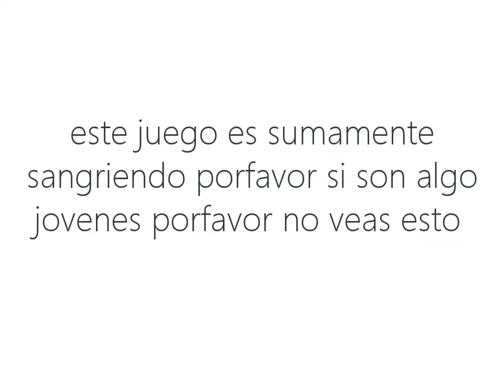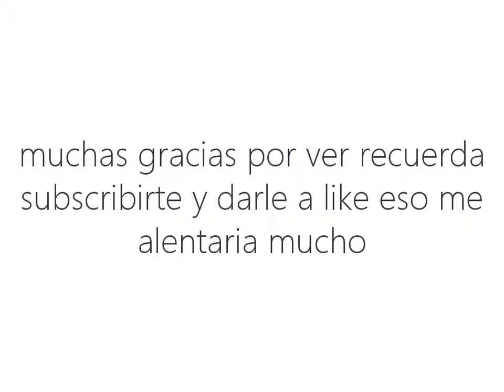BRUTAL DOOM EP 3 modo realista water treatment plant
si lo se algunas patadas fueron innecesarias mas otras cosas
como consejo para no jugar desde el nivel 1 siempre recomiendo que al ganar el nivel con una puntuacion mas alta que la ultima guarden al principio del nivel con el numero de nivel para si mueren vuelvan al principio